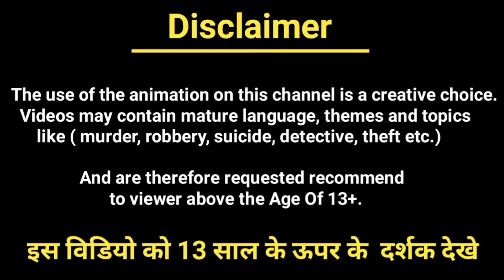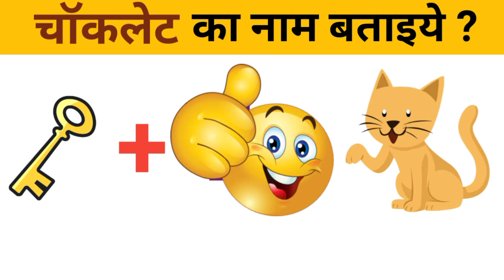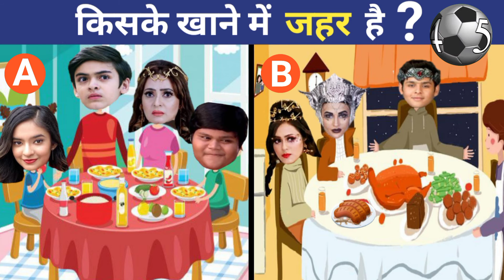किसके खाने में जहर है ?|Balveer Cartoon Paheliyan| Riddles in Hindi| Logical paheli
किसके खाने में जहर है ?|Balveer Cartoon Paheliyan| Riddles in Hindi | Logical paheli|‎@Paheli House

1) किसके खाने में जहर है ?
2) Balveer cartoon paheliyan
3) Brain booster Paheliyan
4) Inme kaun pagal hai
5) Paheli in hindi
6) Balveer Paheliyan
7) Kaunsi family marne vali hai?

 ➡ cartoon paheliyan
 ➡ cid paheliyan
 ➡balveer paheliyan
 ➡ tmkoc paheliyan
 ➡hindi paheliyan
 ➡ majedar paheliyan
 ➡tarak mehta ka oolta chashma  paheliyan hindi
 ➡tmkoc cartoon paheliyan
 ➡story paheliyan
 ➡bollywood paheliyan
 ➡bollywood puzzles
 ➡tmkoc paheliyan
 ➡riddles
 ➡balveer cartoon paheliyan
➡ paheliyan, question answer paheliyan
➡tarak mehta paheli
➡tarak mehta paheliyan
➡ tmkoc logical riddles
➡ riddles hindi
➡balveer kise bachayega
➡balveer new paheli episode
➡ paheliyan in hindi
➡baal veer
➡hindi riddles
➡riddles in hindi
➡hindi paheli
➡hindi paheliyan
➡baal veer majedar paheliyan in hindi
➡मेहर का Dress किसने चुराया ?
➡बालपरी का दिल किसने चुराया ?
➡बालवीर की शादी किसके साथ होगी ?
➡ असली बालवीर कौन है ?
➡ मेहर का नेकलेस किसने चुराया ? ➡कौनसा रास्ता चुनेगा बालवीर ?
➡ कैसे बचेगा बालवीर ?
➡ balveer returns paheliyaan
➡ मेहर की डायमंड रिंग किसने चुराई ?
➡इनमे से कौन बचेगा ?
➡इनमे से रेस कौन जीतेगा ?
➡इनमे से चोर कौन है ?
➡ आप किसे बचाएंगे ?
➡किसे बचाएगा बालवीर ?
➡ सबसे बड़ा मुर्ख कौन है ?
➡कौनसी माँ मुर्ख है ?
➡असली पानी परी कौन है ?
➡ कौनसा पटाखा फूटेगा ?
➡कौन cheating कर रहा है ?
➡बच्चे की माँ कौन है ?
➡जादुई छत्री किसके पास है ?
➡कौनसी माँ चुड़ैल है ?
➡बालपरी की ड्रेस किसने चुराया ?
➡इनमे से चुड़ैल कौन है
➡खून किसने किया ?
➡tmkoc letest paheliyan
➡tmkoc puzzles
➡new paheliyan
➡new paheliyan jethalal ki
➡new jethalal paheliyan
➡tmkoc new paheliyan
➡tarak mehta poptlal ki shadi
➡paheliyan majedar
➡paheliyan hindi me
➡tarak mehta ki paheliyan
➡paheliyan in hindi with answer
➡tarak mehta new paheliyan
➡tarak mehta paheliyan
➡paheliyan tarak mehta ka ooltah chashmah
➡cartoon story
➡iq test paheliyan